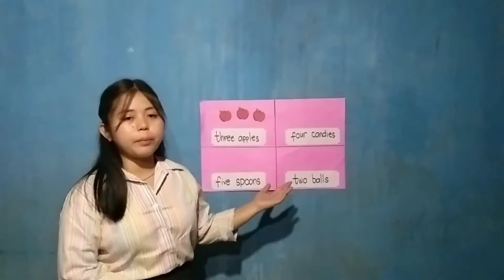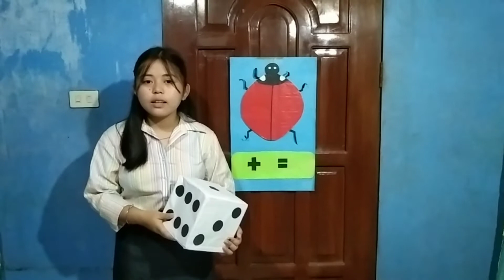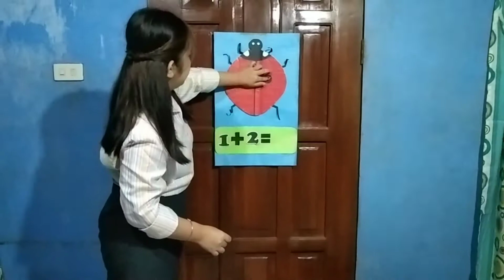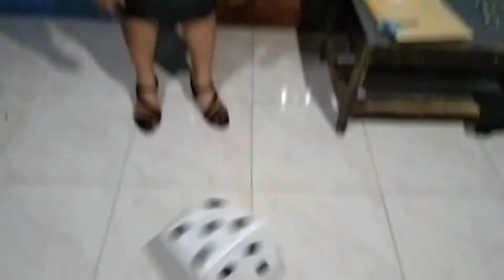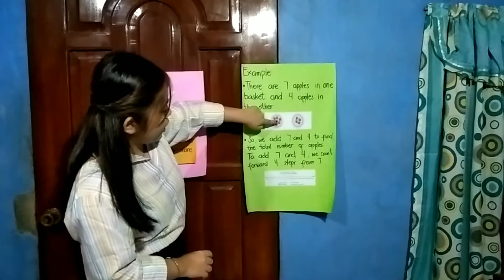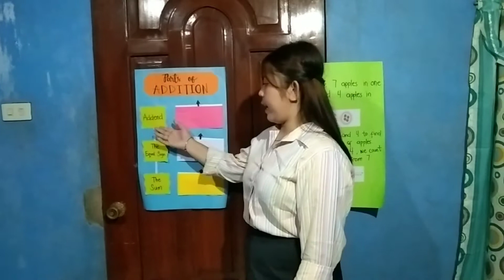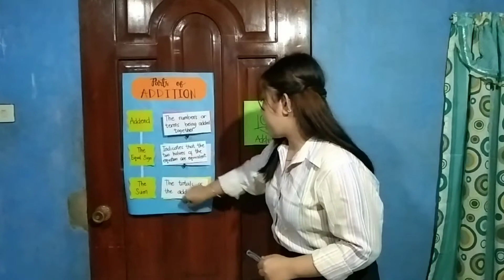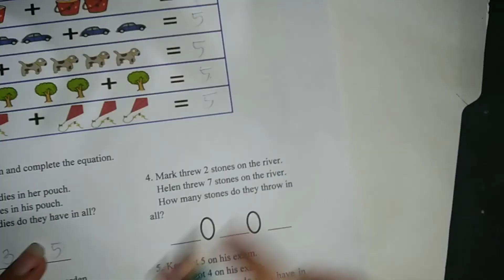DEMO-TEACHING IN TEACHING MATHEMATICS IN PRIMARY GRADES (ADDITION)